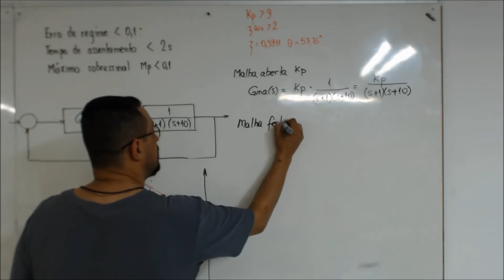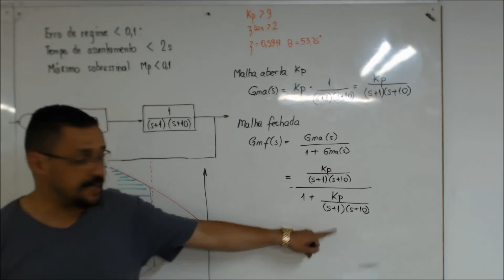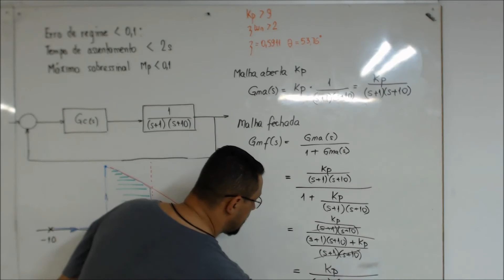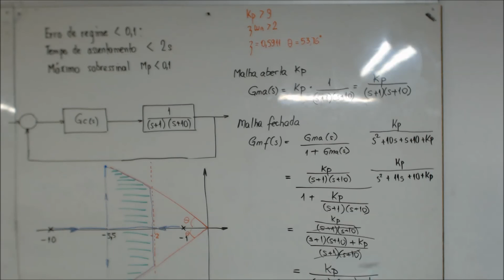[Sistemas de Controle]: Lugar das raízes – Função de transferência de malha fechada - Parte 4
É a parte quatro da sequência de projeto de um controlador para um sistema de segunda ordem. O vídeo mostra como obter a função de transferência de malha fechada de um sistema de segunda ordem. Excelente para quem tem dúvida em trabalhar com mmc de funções algébricas.